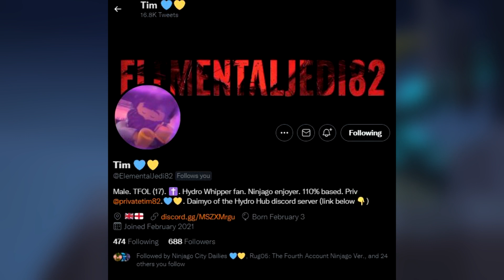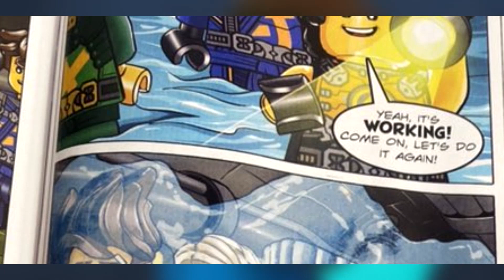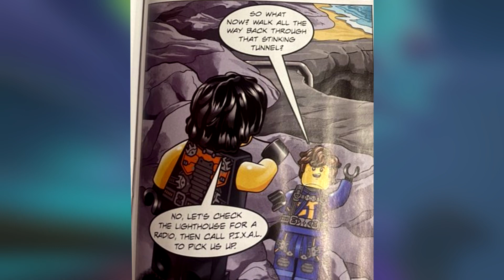This post-Seabound Ninjago story TIES IN to Crystalized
Checking out the new Ninjago comic, "Tentacles Below", which takes place after Ninjago Season 14 "Seabound", and sets the groundwork for what we saw in the leaked Season 15 intro.